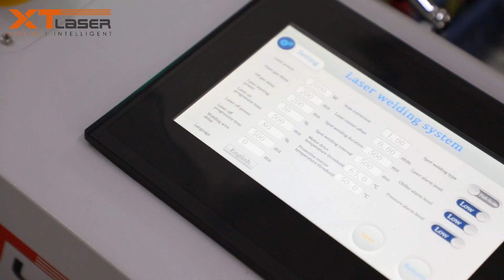XT LASER LASER WELDING MACHINE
Have you ever seen a four-in-one laser machine?
This laser machine can not only perform cutting, cleaning and welding, but also has the function of cleaning the weld seam.